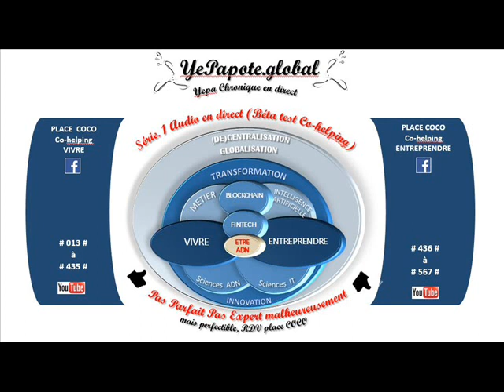#456# Start, pause, ou stop ? Analyses risques opportunités : Subjective, émotion ?